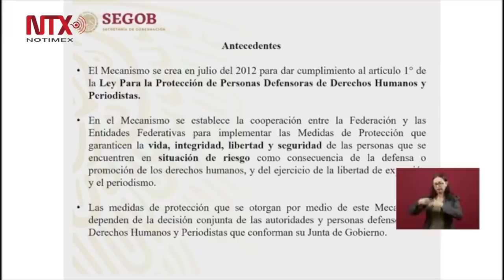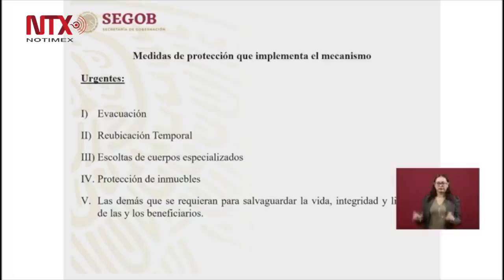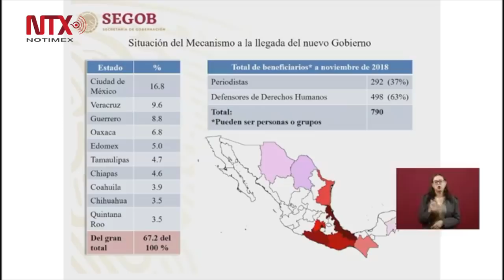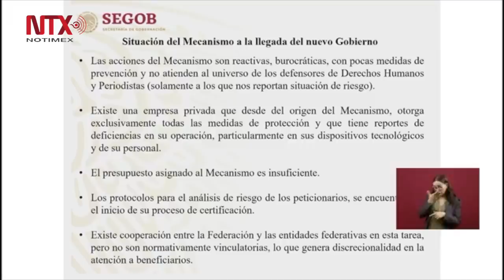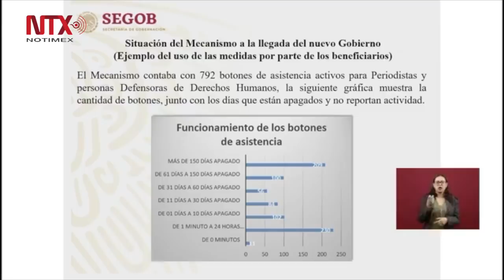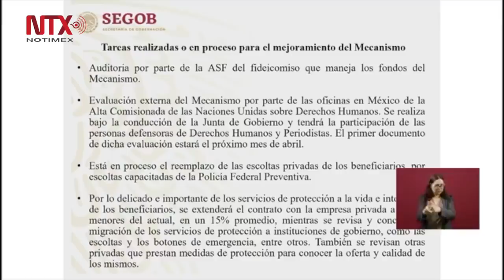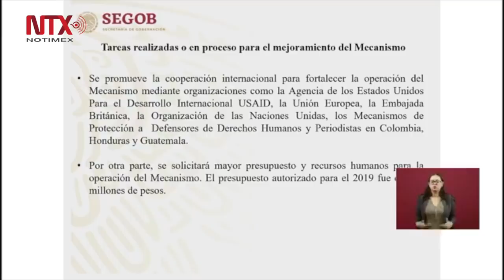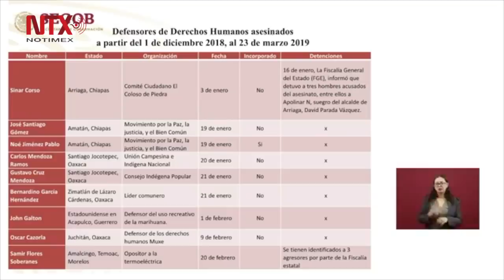Conferencia de prensa AMLO 25 marzo 2019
En su conferencia de prensa de esta mañana, el mandatario calificó como “un crimen deleznable” el asesinato del excandidato presidencial que “no porque pase el tiempo debe olvidarse”.